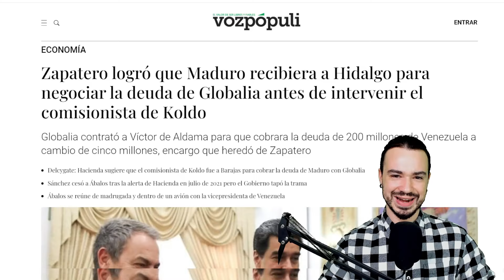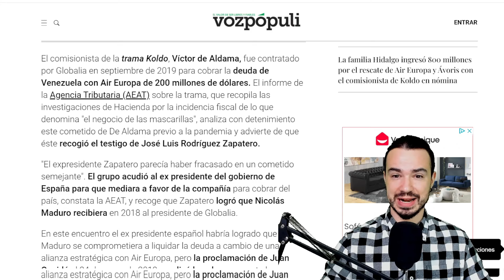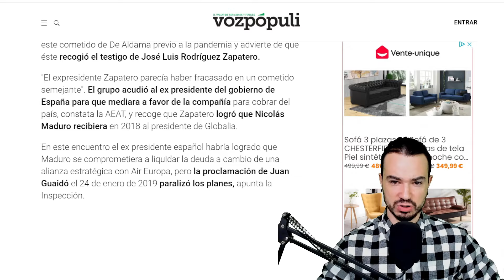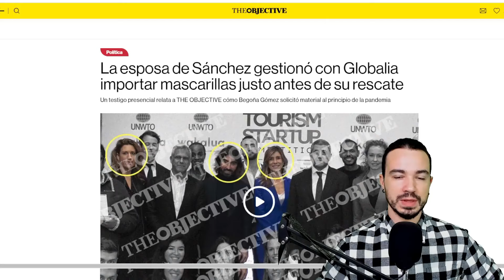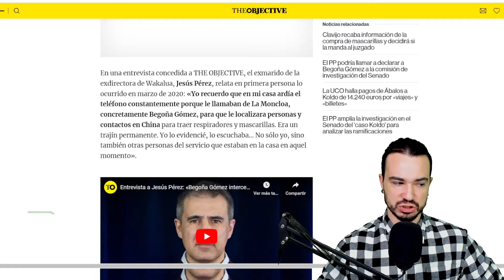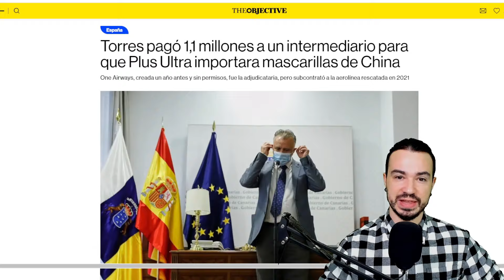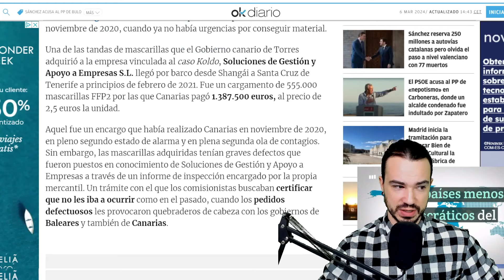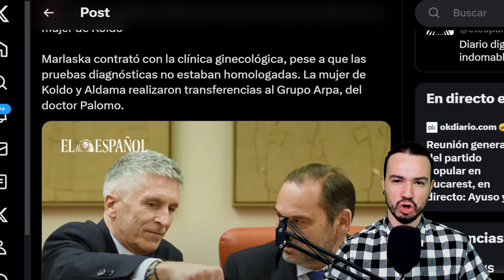LOS TEST DE MARLASKA, LAS MALETAS DE DELCY, LOS NEGOCIOS DE BEGOÑA Y LA SOMBRA DE ZAPATERO: